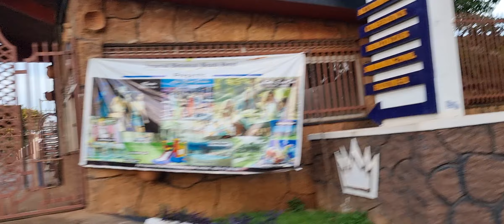John Nze-Bertram TV: Touring Entebbe, Uganda 3(1)